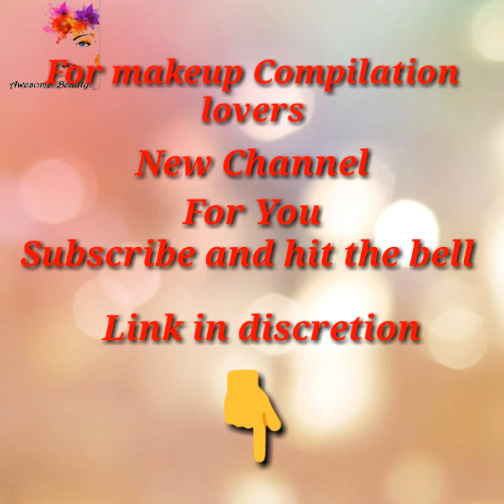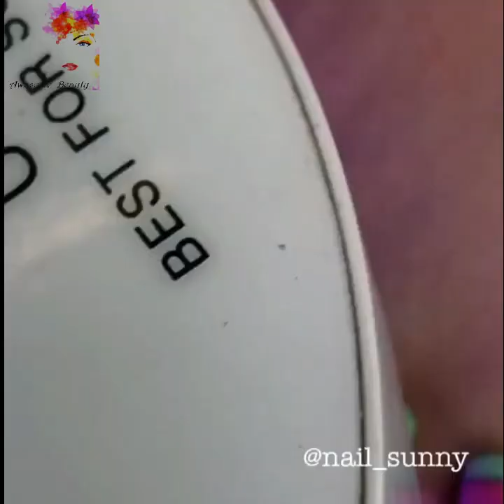Most Satisfying Pedicure Transformation 😱 best nail polish for toes 2021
new channel makeup Compilation,
Nail art is an big world, so that the tastes of customers differ, and each one chooses what he loves from them white or nail polish art and each one chooses
fruit nail art, hello kitty nail art, There are those looking plaid nails and plaid nail art, or ballerina shaped nails, And also there are those who prefer
pink and white ombre nails and
static nails